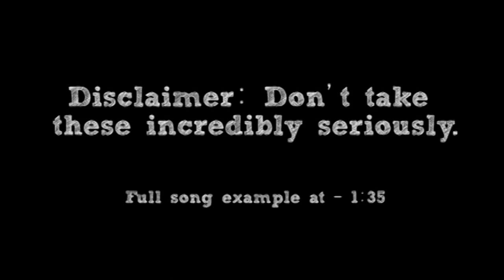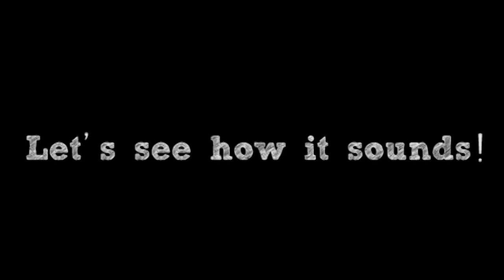How To: Make a Math/Prog Rock Song in 6 Min or Less (+ Full Song at the End) || Shady Cicada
► Full song example at 1:35

This was a popular request for quite awhile! It's also one of the hardest songs I've recorded, but also the most rewarding. Prepare to be all over the damn place. Yes, this is "How To: Make a Math Rock Song in 6 Min or Less". I hope you enjoy!

British Lets Plays, The Great Aggron, Mizutamakun001, Mattatak90, Tyrell Thomas, Hornlitz, Ace the Alchemist, Sanjesh, Danielle Cormier-Vargas, Joe Carter, kivm_, Jordan, ArnyUnderCover, Mockingjay N7, Olivia V, Tyler Haddad, Adam Bass, CS1. You guys are awesome!

-CREDITS-